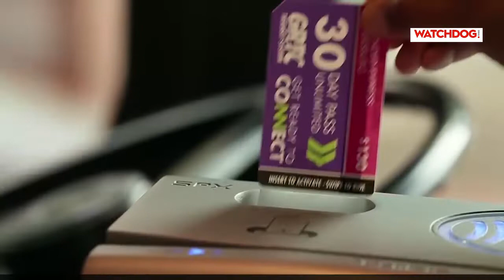Tondeka Metro buses to reduce traffic Jam in Kampala